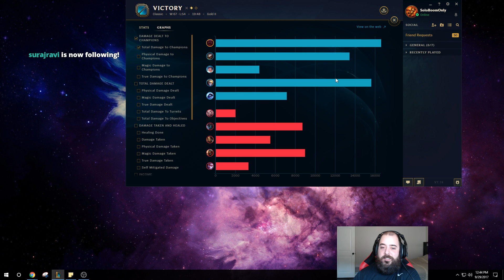ARE THESE NEW ORNN BUFFS ENOUGH TO CARRY?! NEW BUFFED ORNN TOP GAMEPLAY! - League of Legends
BUFFED ORNN Top Gameplay! League of legends Ornn gameplay!

Ornn Top build runes and masteries lol gameplay
Runes: AD reds AD quints Armor yellows MR blues
Masteries: 0/12/18 Grasp of the Undying